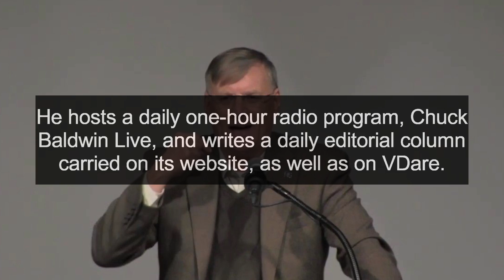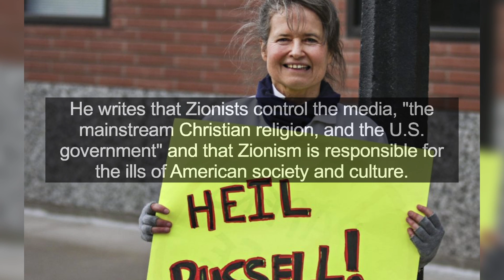All about Chuck Baldwin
Charles Obadiah "Chuck" Baldwin is an American right-wing politician, radio host, and founder-former pastor of Crossroad Baptist Church in Pensacola, Florida. As of January 2011 he was pastor of Liberty Fellowship in Kalispell, Montana. He was the presidential nominee of the Constitution Party for the 2008 U.S. presidential election and had previously been its nominee for U.S. vice president in 2004. He hosts a daily one-hour radio program, Chuck Baldwin Live, and writes a daily editorial column carried on its website, as well as on VDare. He is a former editor of NewsWithViews.com. The Southern Poverty Law Center identifies Baldwin as part of the antigovernment movement. He writes that Zionists control the media, "the mainstream Christian religion, and the U.S. government" and that Zionism is responsible for the ills of American society and culture.